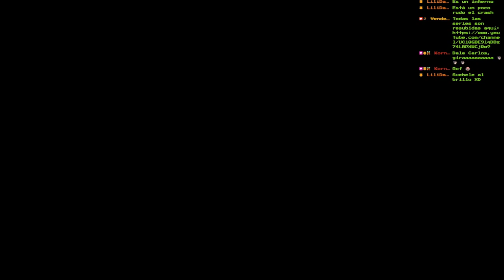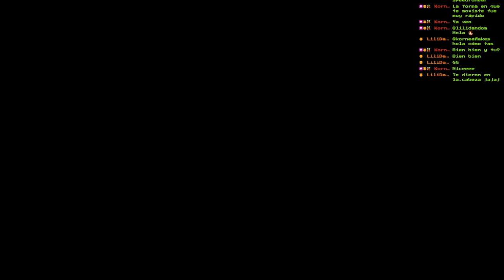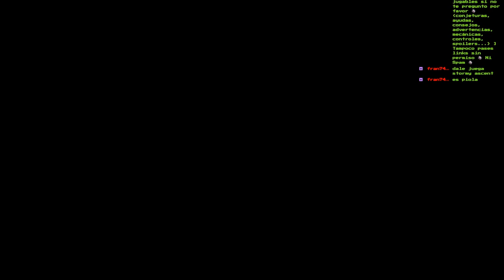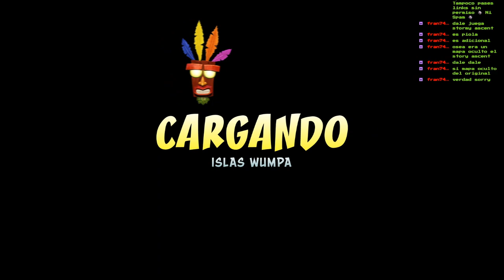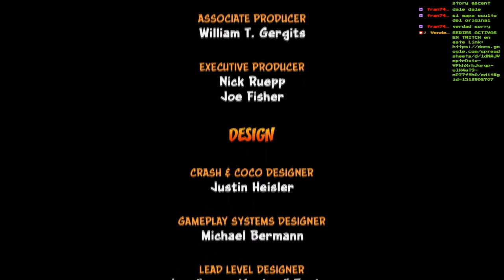🔥FINAL🔥💀BOSSES DR. Nitrus Brio y DR. Neo Cortex💀🕹️Crash Bandicoot 1 N.Sane Trilogy Remake🕹️🔴Ep.4🔴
Fornite ? Minecraft ? NO, ES CRASH BANDICOOT!!!